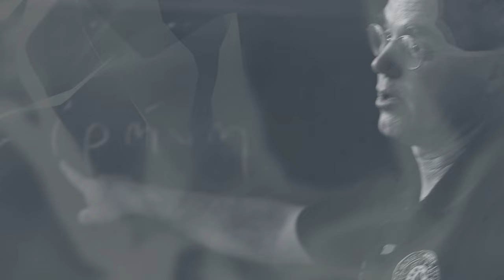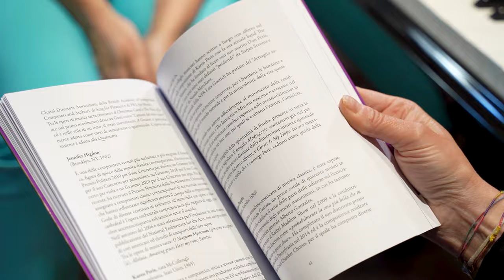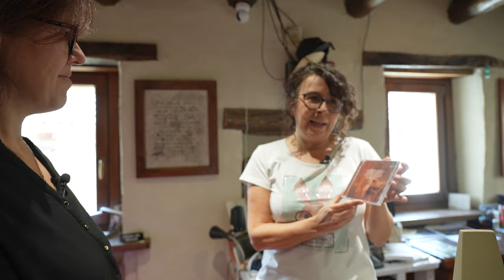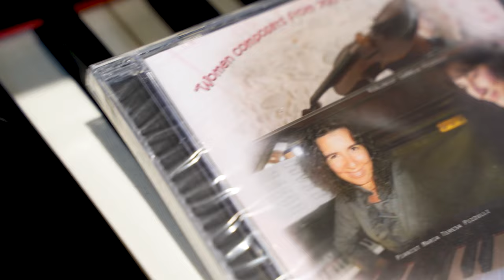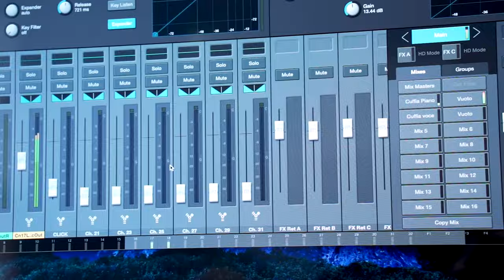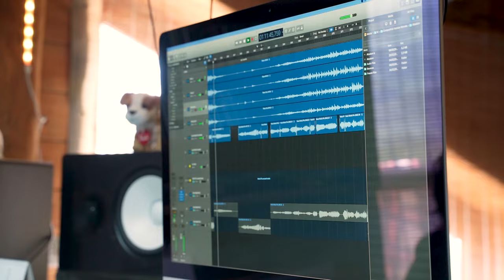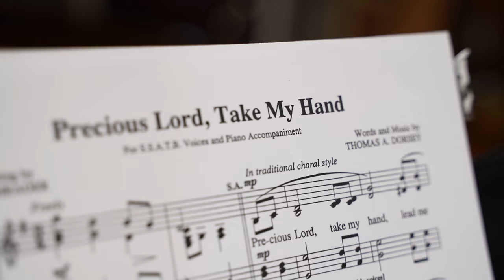Fede e Sfide EP06 | Maria Teresa Pizzulli, musicista. La sfida ad essere autentici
Sesta e ultima puntata della prima serie video di Fede e Sfide. Protagonista Maria Teresa Pizzulli, musicista, che ci ha raccontato la sfida ad essere autentici, seguendo la musica, una grande passione come compagna di vita